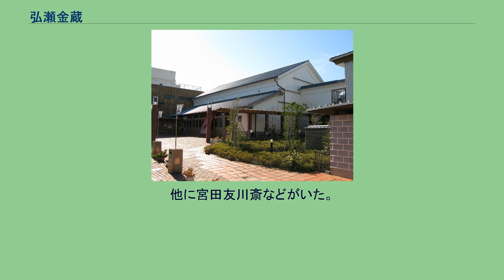弘瀬金蔵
弘瀬 金蔵（ひろせ きんぞう、文化9年10月1日（1812年11月4日） - 明治9年（1876年）3月8日）は、江戸時代末期から明治にかけての浮世絵師。
本名は生前10回以上にわたり改名しているが、出身地の高知県を中心に絵金（えきん）の通称でも知られる。
文化9年、高知城下新市町に髪結い職人の子として生まれる。
姓は木村氏。
後に医家某の嗣子となって弘瀬を名乗る。
幼少の折から絵の才能で城下の評判となり、16歳で江戸に行き土佐江戸藩邸御用絵師・前村洞和に師事する。
また幕府御用絵師・狩野洞益に師事したともいわれる。
通常ならば10年はかかるとされる修行期間を足かけ3年で修了し、林 洞意（はやし とうい）の名を得て高知に帰郷、20歳にして土佐藩家老・桐間家の御用絵師となる。
しかし、狩野探幽の贋作を描いた嫌疑を掛けられたことで職を解かれ高知城下所払いの処分となり、狩野派からは破門を言い渡される。
その際、御用絵師として手がけた水墨画の多くが焼却された。
洞意が実際に贋作を描いたかどうか真相は明らかではないが、習作として模写したものが古物商の手に渡り、町人の身分から若くして御用絵師に取り立てられた洞意に対する周囲の嫉妬により濡れ衣を着せられたのではないかと洞意を擁護する意見も存在する。
絵金蔵（高知県香南市） 高知城下を離れて町医者から弘瀬姓を買い取った後の足取りには不明な点が多いが、慶応年間より叔母を頼って赤岡町（現・香南市）に定住し「町絵師・金蔵」を名乗り、地元の農民や漁民に頼まれるがままに芝居絵や台提灯絵、絵馬、凧絵などを数多く描き「絵金」の愛称で親しまれた。
この時期の猥雑、土俗的で血みどろの芝居絵は特に人気が高く、現在も赤岡では毎年7月に各家が屏風絵を開陳する「土佐赤岡絵金祭り」が開かれている。
大政奉還の後は生まれ故郷の高知に戻るが、1873年に中風を患い右手の自由が利かなくなったため左手で絵を描き続けた。
1876年3月8日死去。
享年65。
墓は妻の初菊が明治12年（1879年）に死去した10月に、「友竹斎夫婦墓」として高知市薊野の真宗寺山中に建立された（友竹は金蔵が町絵師となって名乗った号の1つ）。
弟子は墓碑によると数百人に登るとあり、10数人の名前が知れている。
絵金風の屏風絵は現在200点余確認されており、当地での人気の高さが窺える。
後年になって、1972年放送開始の時代劇「必殺仕掛人」(朝日放送)のオープニング映像に使われて以降、「必殺シリーズ」では度々使用され、全国に広く認知されるようになった。
絵金の作品を使用する事を決めたのはプロデューサーの山内久司である。
1971年には映画監督中平康が彼を主人公に『闇の中の魑魅魍魎』を製作。
カンヌ映画祭に正式出品された。
主演は麿赤児である。
門人として河田小龍、武市瑞山など著名な幕末の志士もいたが、主流を占めたのは染物屋、扇屋、凧屋、傘屋、人形師、蒔絵師、絵馬屋など職人たちであった。
なかでも、染物屋の島田虎次郎は優れた芝居絵の後継者であった。
他に宮田友川斎などがいた。